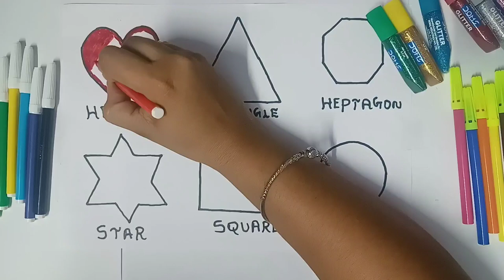How to draw Shapes drawing for kids, Learn 2d shapes,colors toddlers,Educational video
This video kids learning shapes drawing kids,
2d shapes color for toddler& preschooler
Educational learning video

ToddlerLearning, ColorMixingMagic, PrimaryColors, SecondaryColors, TertiaryColors, RainbowPainting, EducationalVideoForKids, LittleArtists, ColorTheoryForToddlers, PreschoolActivities, ArtAndCraftForKids, LearnWithFun, PaintingTutorial, CreativeKids, KidsArtistry, RainbowMagic, ToddlerArtFun, DiscoverColors, color mixing for toddlers
Aakaar drawing, aakaar coloring, aakaar learing toddlers